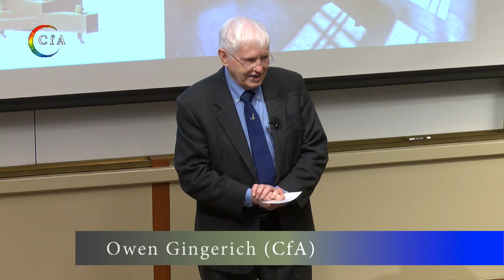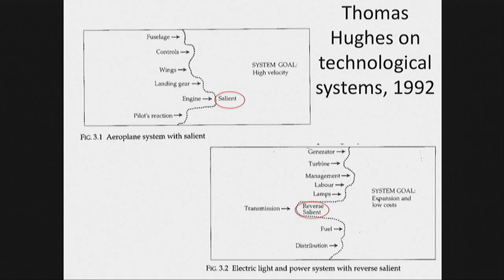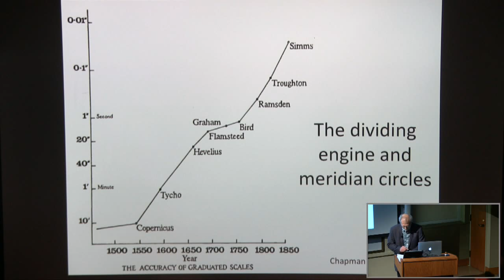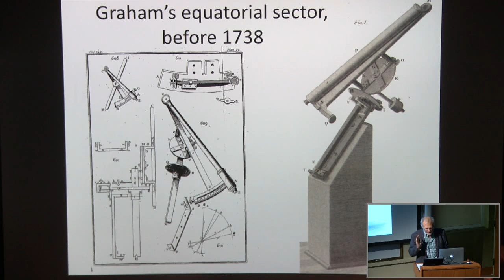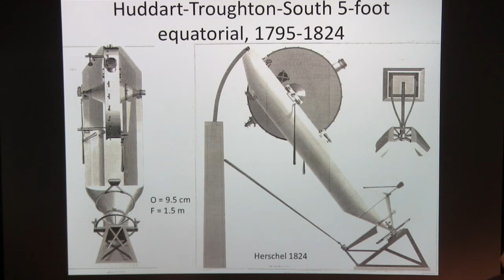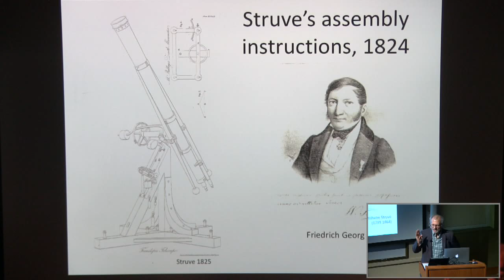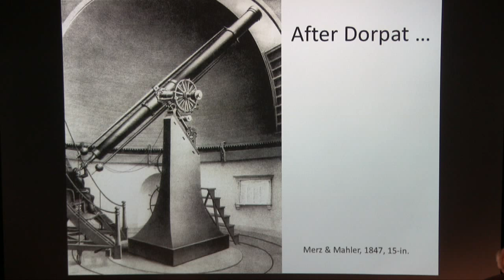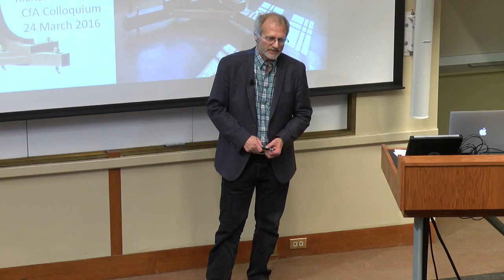Fraunhofer’s 1824 Dorpat refractor mount: Reverse salients and big telescopes in the 19th century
Richard Kremer (Dartmouth)